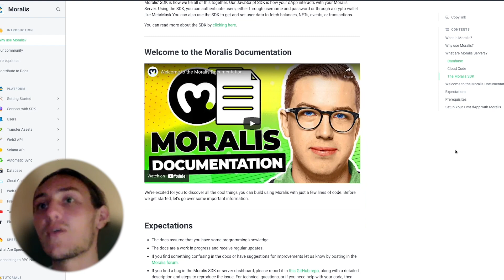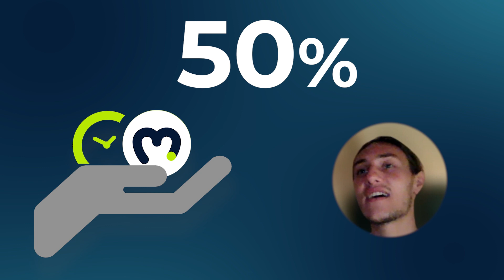Cyrus James Khan, founder of Podz World, builtwithMoralis - Moralis Review